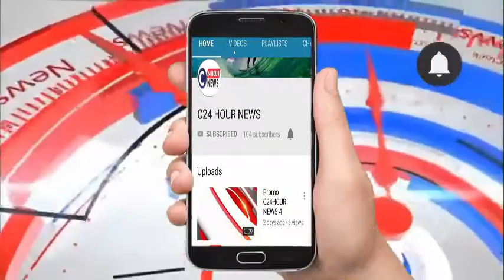बरेली- जिला अस्पताल के पीछे बने फर्नीचर के गोदाम में लगी भीषण आग, लाखो का सामान जलकर राख